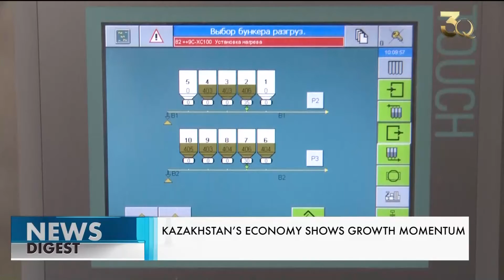Елімізде отандық өнімдерді қайта өңдеу қарқын алып барады. Qazaq TV жаңалықтары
Қазақстанда өндіріс жанданып, отандық өнімдерді қайта өңдеу қарқын алып барады. Саладағы өсім жыл басынан 6% жуықтаған.

Қазақстанда өндіріс жанданып, отандық өнімдерді қайта өңдеу қарқын алып барады. Саладағы өсім жыл басынан 6% жуықтаған. Есесіне жергілікті тауар түрлерінің экспорттық әлеуеті арта түсті. Жалпы өзге елдер нарқымен алыс-беріс оңалып, сыртқы сауда-саттық қайта қызған. Бұл туралы Үкімет отырысында Ұлттық экономика министрі Әсет Ерғалиев нақты сандық дәйекті деректер келтіре отырып мәлімдеді.

Әсет Ерғалиев, Ұлттық экономика министрі:

- Қаңтар-маусым айларында сыртқы сауда тауар айналымы 45,3 млрд долларды көрсетіп, оның ішінде экспорт бойынша көрсеткіш 27 млрд долларды құрады. Бұл ретте өңделген тауарлар экспорты 25%, яғни 8,9 млрд долларға дейін өсті. Тауарлар импорты 18,3 млрд долларды құрады. Жалпы сауданың балансы 8,7 млрд долларды құрап, оң деңгейінде сақталды.

Әсет Ерғалиевтің дерегінше, жалпы биылғы 7 айда ел экономикасының өсу қарқыны 2,7%  құрап отыр. Ал нақты сектордағы даму көрсеткіштері 3,6% жеделдеген. Әсіресе елдің қызмет көрсету саласында іскерлік белсенділіктің артқаны байқалады. Инвестиция тарту жағы да еселене түскен. Өз кезегінде Үкімет басшысы Асқар Мамин маңызды әлеуметтік-экономикалық бағыттарда тұрақты өсімнің ұлғаюын қамтамасыз етуді тапсырды.

Асқар Мамин, ҚР Премьер-Министрі:

- Әкімдіктер осы өсу қарқынын төмендетпеуі тиіс. Өсу серпінін сақтау үшін экономиканы әртараптандыру, инвестициялар тарту және жұмыс орындарын сақтау бойынша жұмысты жалғастыру қажет.

Сонымен қатар Премьер-Министр мүдделі органдарға әлеуметтік маңызы бар тауарлар бағасын тұрақтандыру бойынша тапсырмалар берді.

Авторы: Жеңіс Ермұқанов